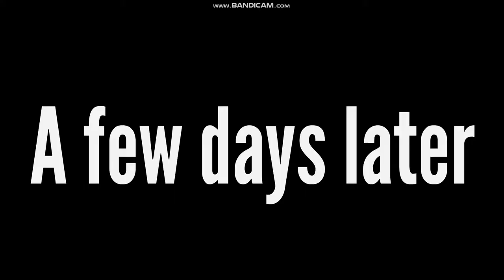The Dinner Party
Tonald and MKAnimates host a dinner party, not knowing what's ahead of them...